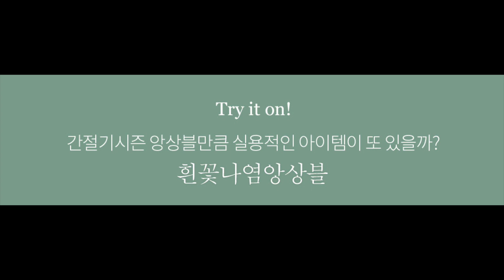[9A-CA023] 흰꽃나염앙상블 데드라 추천상품! 앙상블! 어버이날 선물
고급스럽고 세련된 앙상블 세트! 주문 많아요~
따로 또 같이~포인트 있게 즐기기 좋은 앙상블!

가격:55800원

[9A-CA023] / 흰꽃나염앙상블

화이트 컬러감의 나염으로
깔끔하게 포인트를 주어
데일리로 즐기기 좋은 아이템을 소개할게요~

따로 입어도, 같이 입어도 되어
실용성 높은 앙상블인데요~

라운드 넥라인에 바스트 윗부분으로
디테일을 주어 마냥 심플하지만은 않게 연출을 해주었구요~

와이어 카라 조끼로
카라 변형이 가능하며 포인트 있게
스타일링 할 수 있어요~

바스트 부분에 코사지 디테일로
여성스러운 무드도 함께 느낄 수 있는 앙상블!

지금 데드라에서 만나보세요~